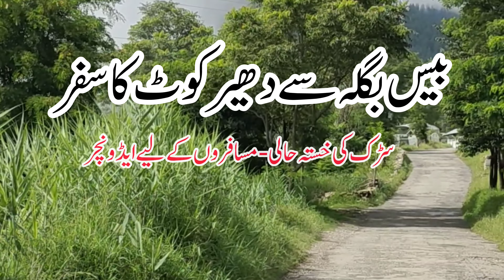Bees Bagla to Dhirkot | Dangerous Track| Bagh| Azad Kashmir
BeesBagla is located at a distance of 18 km from Tehsil Dhirkot at east. It is one of the best tourist place in Bagh azadkashmir. The bees bagla is the base camp of Nanga Pir the most beautiful and historical place and centre of two constituencies Bagh and Dhirkot. It is connected through two road tracks Bagh to Bees Bagla via Malot Jaglarri and from Dhirkot to Bees Bagla via Rangla. Both road tracks are in a pathetic condition and restrict the tourists to reach the beautiful place of bees bagla, Nangapir and Malot. The government should take action to pave the tracks to promote the torism in the area and also for the safety of the local people.